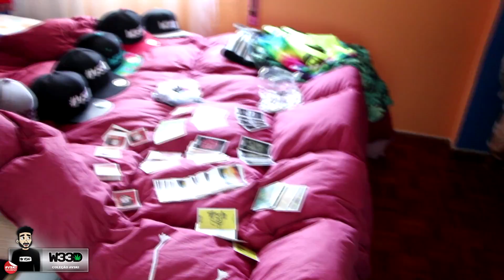W33D - NOVOS PRODUTOS DE VERÃO & BRINDES :D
★Parcerias★

Servidores de minecraft , etc...

Para teres 10% desconto envia um e-mail com a tua OrderNumber depois de realizares a compra , e algo a dizer que vens da minha parte para este e-mail

★APARTADO★

Queres Enviar Uma Carta Um Presente Ou Um Desenho?

APARTADO 000065
EC VILA NOVA DE GAIA
4431-901 V.N.GAIA

Fico À Espera !